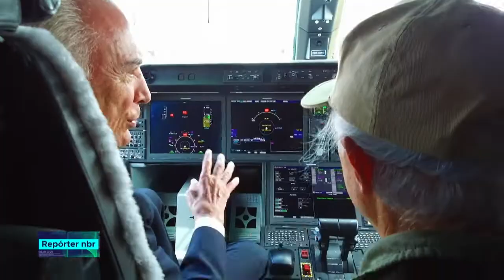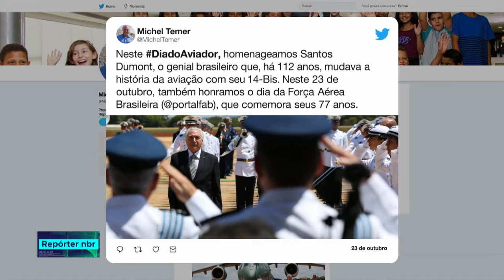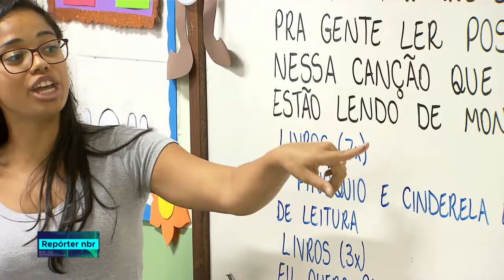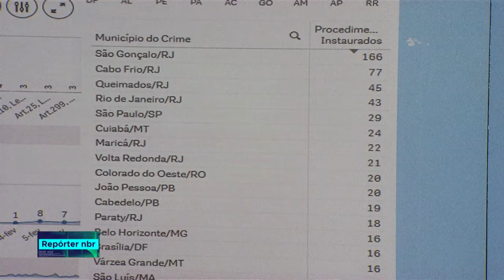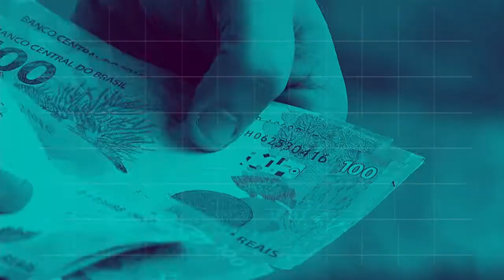REPÓRTER NBR 20h - 23 de outubro de 2018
REPÓRTER NBR 20h - 23.10.18: 23 de outubro é o Dia do Aviador e Dia da Força Aérea Brasileira. Veja também: os educadores poderão escolher os títulos  que serão enviados às escolas pelo Ministério da Educação pela primeira vez.